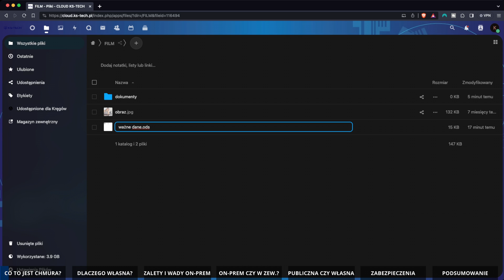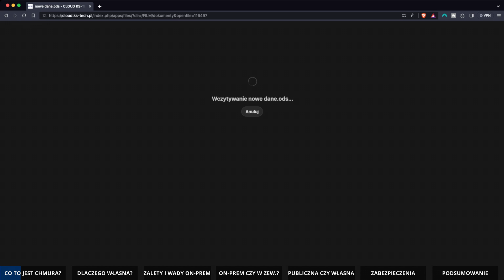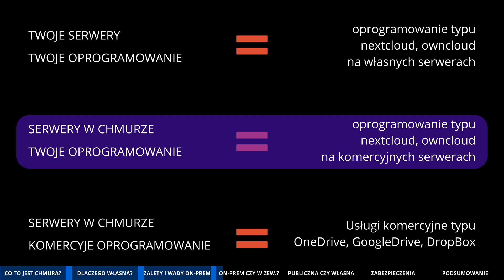cz. 1. Moja własna chmura. Chmura prywatna. Chmura On-prem on premises. NextCloud, OwnCloud.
🌐 Moja Własna Chmura: Odkrywaj Świat Chmury Prywatnej, oraz rozwiązań On-Premises!

Zanurz się w fascynujący świat własnej chmury i odkryj zalety chmury prywatnej. W najnowszym filmie zapoznamy się z narzędziami do tworzenia i zarządzania własną chmurą.

🔒 Bezpieczeństwo i Kontrola:
Dowiedz się, dlaczego coraz więcej osób decyduje się na budowę własnej chmury. Bezpieczeństwo danych, pełna kontrola nad informacjami i niestandardowe ustawienia - to wszystko dzięki chmurze prywatnej.

🏡 Chmura On-Prem:
Wchodzimy głębiej w pojęcie chmury on-premises, czyli lokalnej chmury. Poznaj, jak możesz korzystać z zaawansowanych funkcji chmury, nie opuszczając własnej infrastruktury.

🔐 Zabezpieczenia i Ciągłość Działania:
Omówimy kluczowe aspekty zabezpieczeń chmury prywatnej, zarówno przed atakami online, jak i fizycznymi. Dowiedz się, jak zapewnić ciągłość dostępu i skuteczną ochronę danych.

‼️ Polecane produkty:

NordVPN to obecnie najlepsza oferta VPN na rynku. VPN jest bardzo bezpieczny i szybki. Dodatkowo producent nie zapisuje aktywności użytkowników. Chcesz bezpiecznie i anonimowo korzystać z internetu w każdym miejscu? Gorąco polecam.

NordPass to świetny menadżer haseł. Szczyci się najlepszym szyfrowaniem na rynku. Umożliwia przechowywanie haseł, plików, danych w tym kart kredytowych, a teraz także Kluczy zabezpieczeń !!! Posiada wbudowane funkcje jak generator haseł, analizator haseł, skaner wycieku danych. Umożliwia także współdzielenie haseł. A także wiele dodatkowych funkcji w biznesowej wersji. W obecnym czasie jest to obowiązkowe narzędzie dla każdego

NordVPN Threat Protection blokuje złośliwe oprogramowanie, pliki śledzące i reklamy. Zapewnia bezpieczne przeglądanie i zaawansowaną ochronę urządzeń. Polecam

Potrzebujesz miejsca na kopie zapasową swoich danych? Potrzebujesz sporo miejsca? IDrive to jeden z najlepszych wyborów. Ceny jedne z najlepszych na rynku i przede wszystkim możesz robić kopie zapasową wszystkich swoich urządzeń. NAWET serwera NAS.
Polecam!
‼️ Mniej niż 10$ za 5TB!! 90% RABATU na plan 5TB

Oprogramowanie BitDefender od lat jest najczęściej wybieranym numerem 1 w testach oprogramowania antywirusowego na świecie.
Pakiety oprogramowania typu BitDefender Total Security to kompleksowa ochrona Twoich urządzeń.

00:00 - Wstęp
01:35 - Dlaczego własna chmura
02:44 - Dlaczego własna chmura?
03:43 - Zalety i wady chmury on-premises
06:42 - Lokalna czy zdalna chmura?
08:14 - Sens utrzymywania własnej chmury
10:27 - Zabezpieczanie chmury
11:52 - Warunki i bezpieczeństwo
13:10 - Podsumowanie
13:39 - Zakończenie